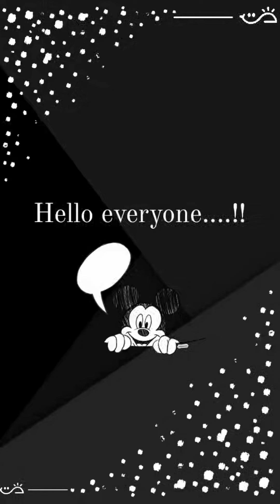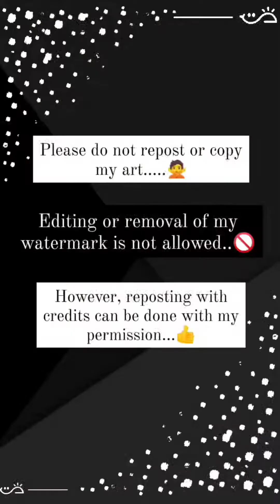Zendaya silhouette tutorial.....(By Wrishti's Art). 🎨🖌️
Hello everyone. 👋
This is the second tutorial video, I hope you enjoy.🤟

Editing or removal of my watermark is not allowed. 🚫
However, reposting with credits can be done with my permission.👍

If you liked this video, please like.👍
Comment your valuable thoughts in the comments section.👉
If possible please share it with your friend circle. ⭕